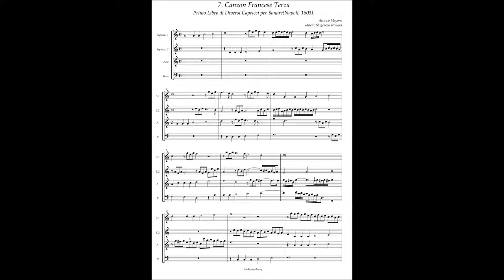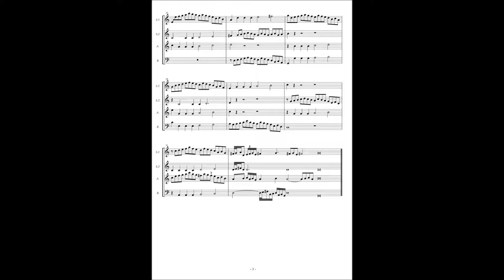Ascanio Mayone, Diversi Capricci per Sonare Libro 1(1603) No.7 Canzon Francese Terza